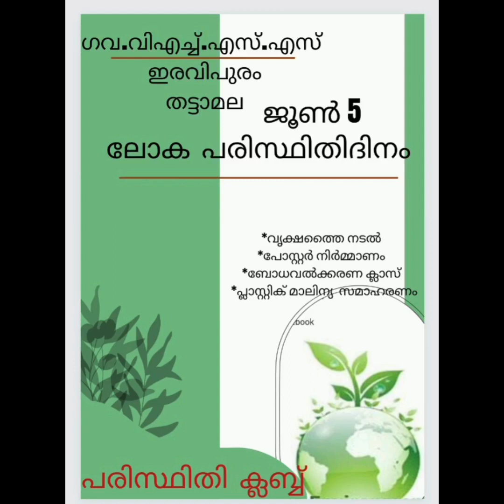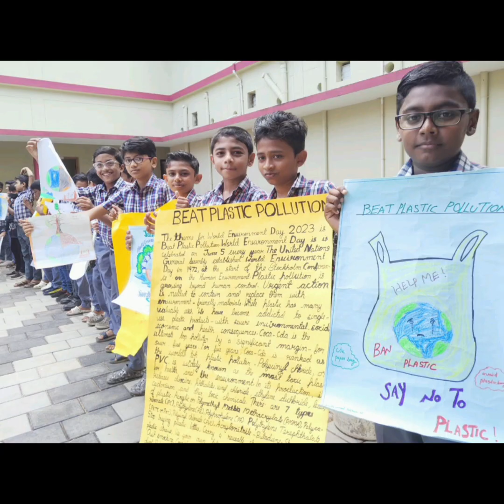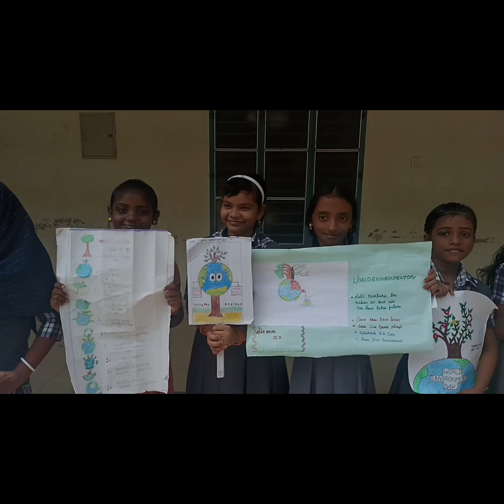June 15, 2023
പരിസ്ഥിതി ദിനാചരണം